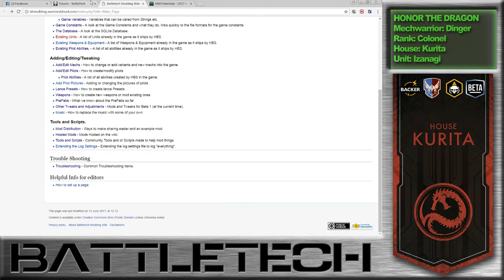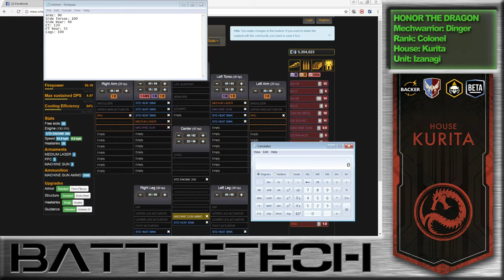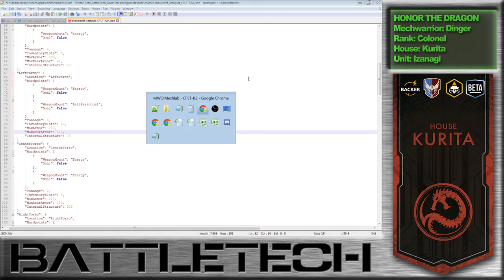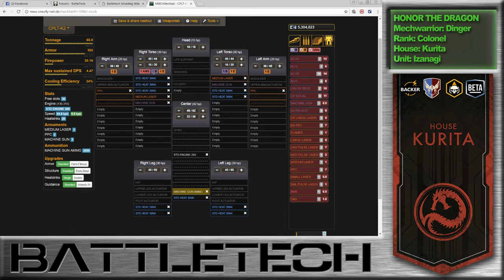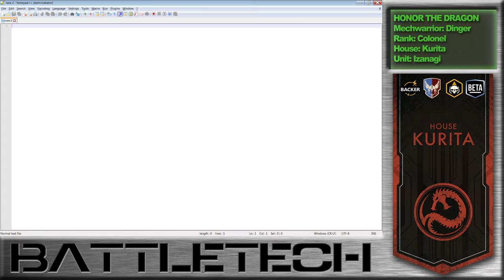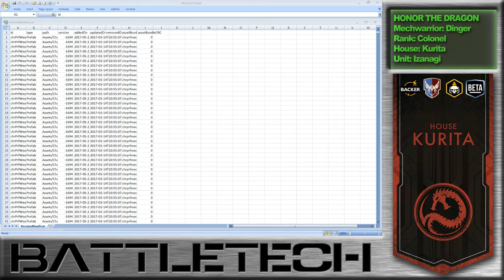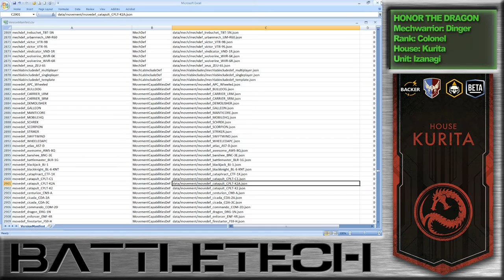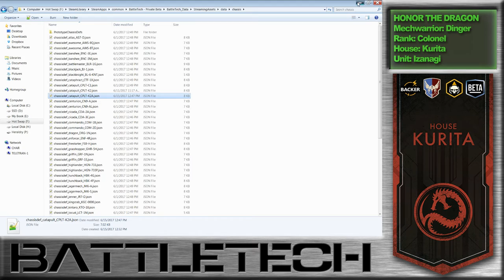Adding a Catapult K2 and Testing it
A video detailing how to add a Catapult K2, or any other mech really, into the Battletech Beta. The last roughly half of the video is testing the gameplay of the K2

I admit I made an error that brought up an infinite loading screen, but I left that in so I could also troubleshoot that error on the video.

missing something as simple as a comma is enough to break the mech.

For the test I used 4 Locust 1Vs as they can move fast into an engagement zone, and I can safely test fire weapons to make sure that they work correctly